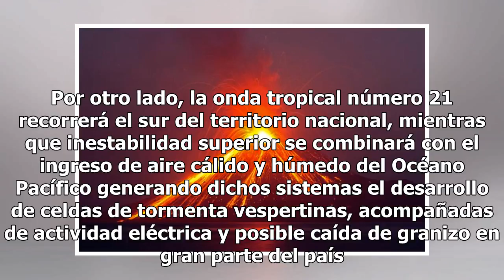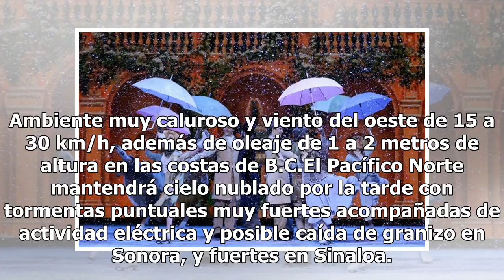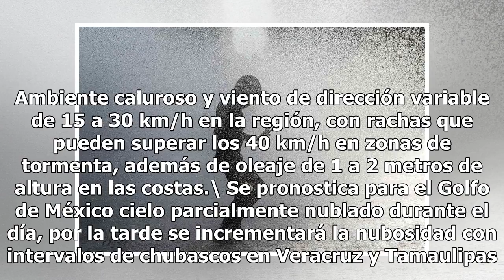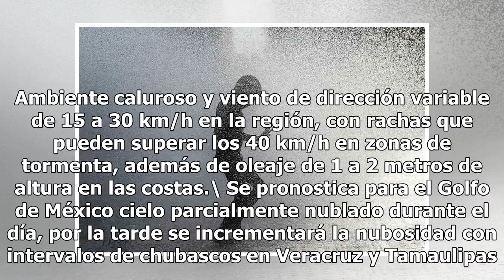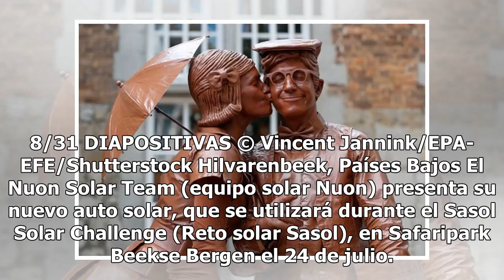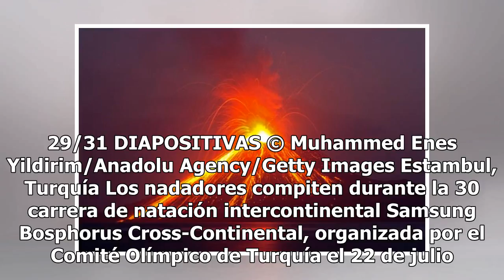Calor de más de 35 grados afectará a 25 estados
Para este viernes, 25 estados del país registrarán temperaturas superiores a los 35 grados Celsius, informó el Servicio Meteorológico Nacional (SMN).Detalló que se esperan valores superiores a 45 grados en regiones de Baja California, Sonora, Coahuila e Hidalgo, y de 40 a 45 grados Celsius en zonas ...